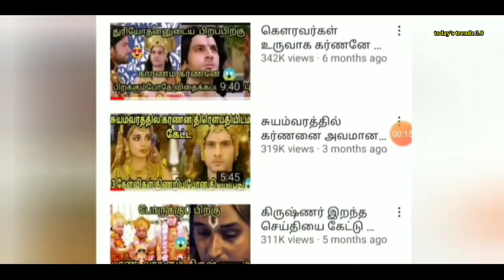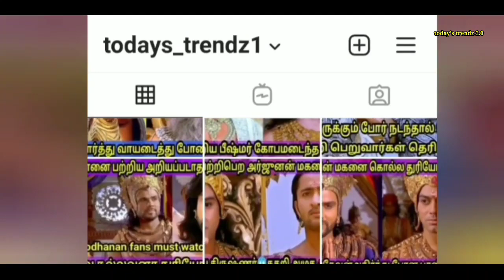அஸ்வத்தாமனையே சந்தேகித்த துரியோதனன் காரணம் என்ன?😱|போருக்கு முன்பு நடந்த விபரீதம்😢|Doubtness destroys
Hello friends today I'll talk about Duryodhanan doubt to aswathaman because of krishnar plan. We are all know Duryodhanan and karnan was best friends till childhood. In before gurukshetra war krishnar planned to come asthinapur for convince Pandavas and gowravas but he knows gurukshetra war was definitely happen. At that time he talked to aswathaman duryodhanan watch krishnars speech he thought aswathaman  is in Pandavas side. Here I'll explain what duryodhanan doubted to aswathaman in tamil language...